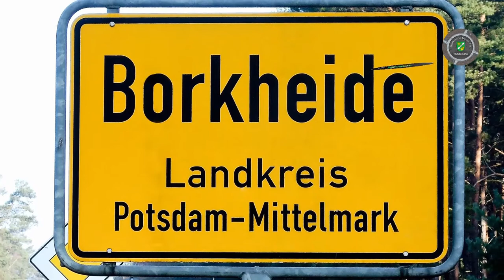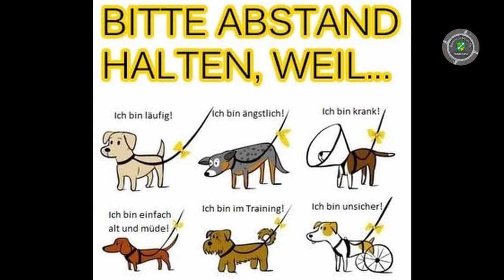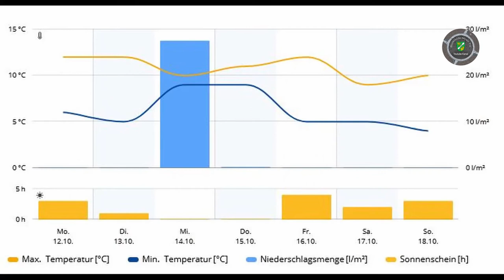Lutze allein zu Haus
Informationen der Woche aus Borkheide: Herbstferien in Brandenburg; Corona greift um sich; Herzen gegen Schmerzen schlägt Rekorde; gelbe Schleifen; nix mit Weihnachtsmarkt; Herren verschenken Tore; bringt Matze polnisches Wetter?; schöne Ferienzeit wünscht BNTV bleibt Gesund!